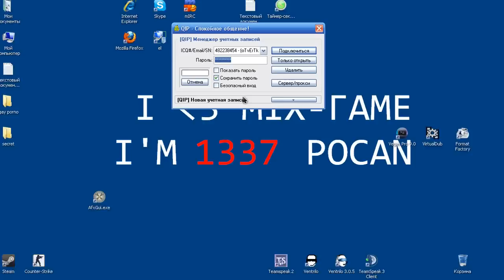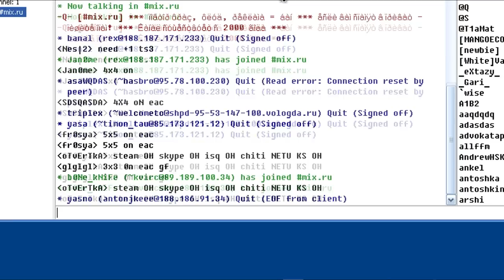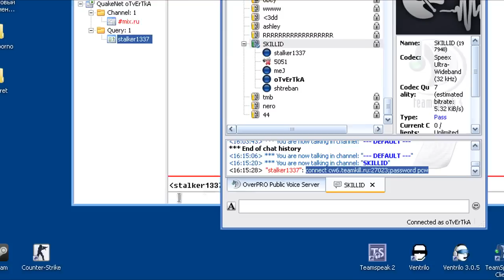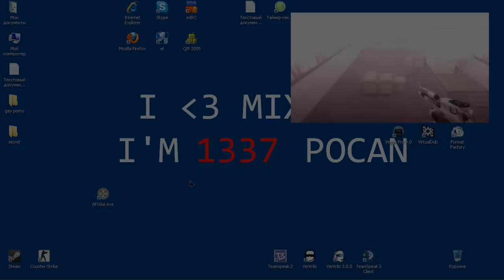[Tutorial] - #2 Как правильно играть на миксах.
Tutorial#2.

Музыка из ролика:
Flying fish - blowpipe